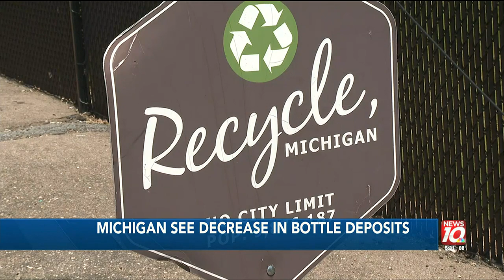Michigan’s bottle and can returns plummet, state slides to #2 in recycling rankings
The State Treasury said consumers are losing approximately $100 million a year in refunds.